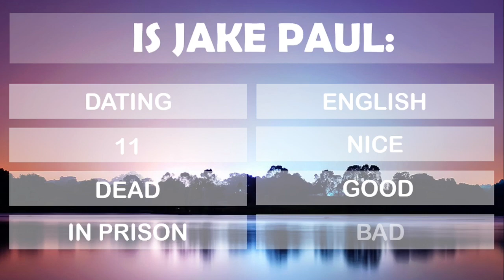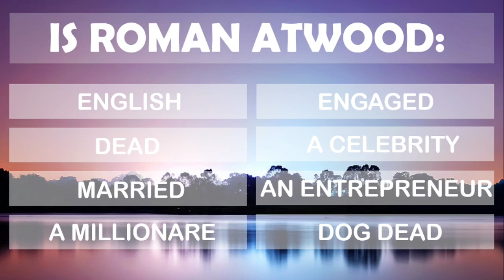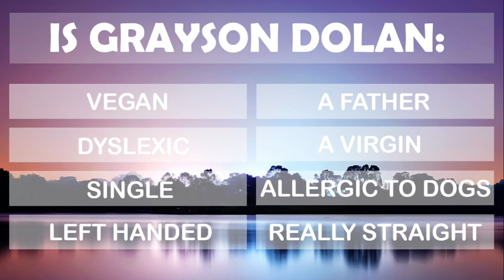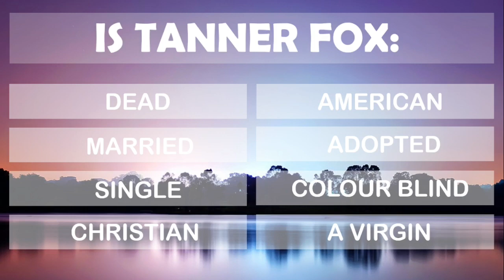CAN YOU GUESS THE YOUTUBERS TOP GOOGLE SEARCHES?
In this video you were given 10 questions and you had to guess the top 8 google searches for each YouTuber.

How well did you do? Leave it in the comments below.

TURN ON BELL NOTIFICATIONS to get notified every time I upload a brand new video.

I hope your having an amazing day x